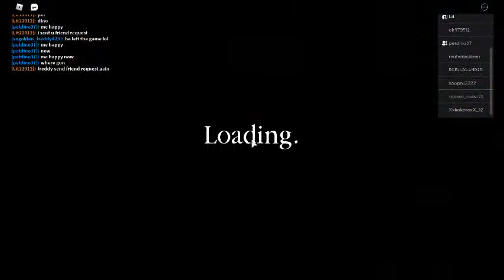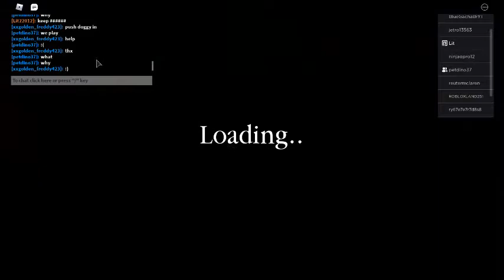playing xxgolden_freddy423's map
playing people's maps 3